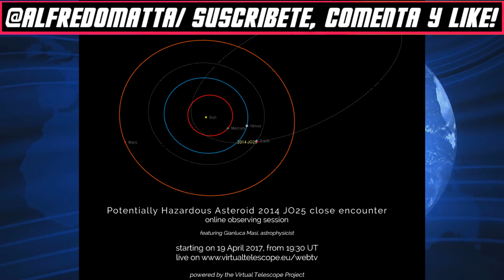🔴 Un gran asteroide se dirige hacia la Tierra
Un gran asteroide se dirige hacia la Tierra. La roca del espacio, conocida con el nombre de 2014 JO25, pasará sin peligro cerca de la Tierra el 19 de abril, de acuerdo con la NASA. No hay posibilidades de que golpee nuestro planeta según los expertos. "Aunque hay cero posibilidades de que el asteroide colisione con nuestro planeta, se trata de un gran acercamiento para un asteroide de este tamaño", dijo la NASA en un comunicado. Las medidas hechas por la sonda espacial de la NASA NEOWISE indican que el asteroide mide unos 650 metros, que equivalen a seis campos de fútbol americano. La NASA dice que la roca se acercará a 2 millones de kilómetros de la Tierra. Eso es como 5 veces la distancia de la Tierra a la Luna. Aunque varios asteroides de talla pequeña pasan a cierta distancia de la Tierra varias veces a la semana, esto es lo más cerca que pasará un asteroide de este tamaño o más grande en los últimos 13 años, desde que el asteroide Toutatis lo hiciera en 2004. Este asteroide tiene una superficie reflejante y tal vez puedas observarlo con un telescopio. "El asteroide se acercará a la Tierra desde la posición del Sol y será visible en el cielo nocturno después del 19 de abril". Los astrónomos descubrieron el 2014 JO25 hace tres años. Este será su encuentro más cercano con la Tierra en los últimos 400 años.

~ Alfredomatta